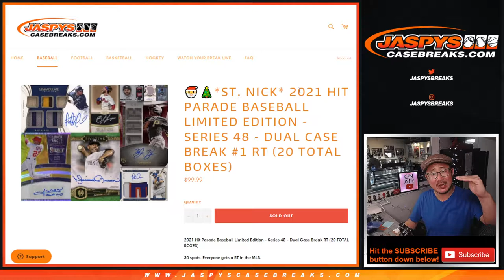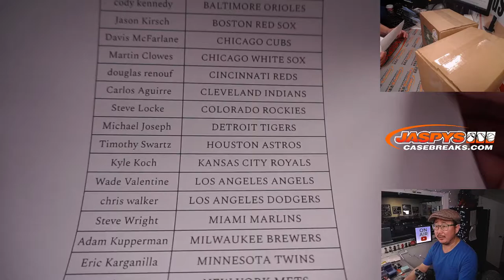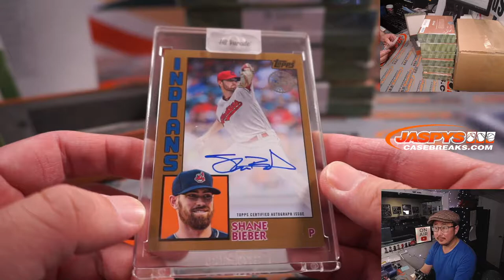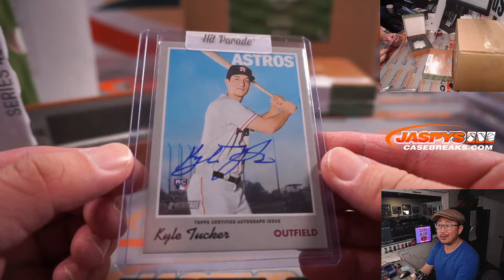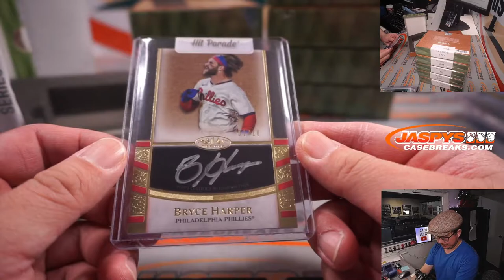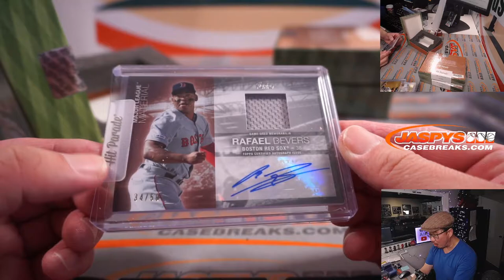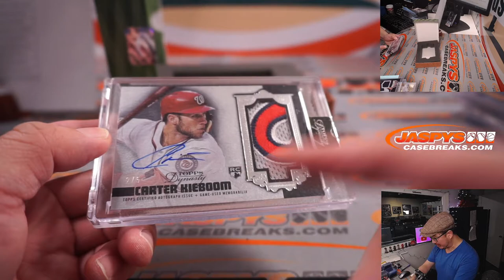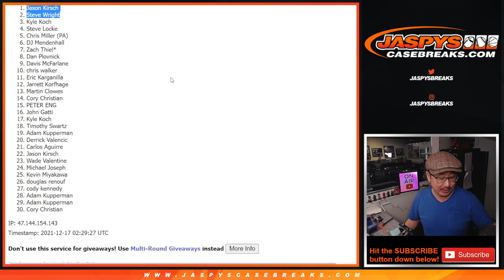Th, 12.16.21 // 2021 HIT PARADE BASEBALL LIMITED EDITION - SERIES 48 - DUAL CASE BREAK #1 RT